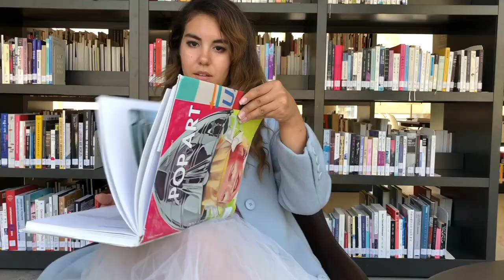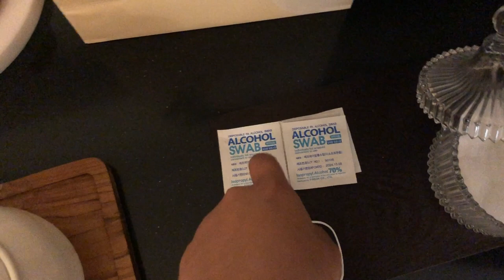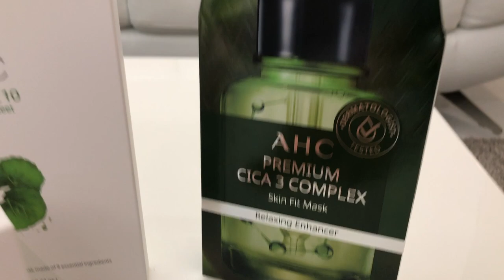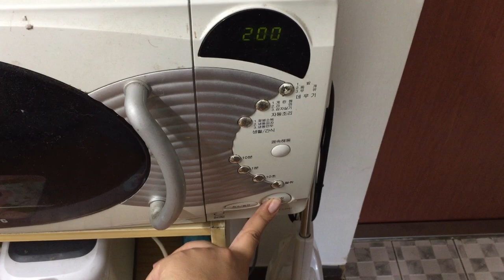The BEST Spa In Korea | Summer in Seoul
I don't know about you guys, but I've been suffering with the absolute worst maskne of my entire life. I'm all about being smart, protecting myself and others, but my skin has paid the price. So... Cue on the AHC Spa. Check out their amazing treatment that saved my skin. In addition, come celebrate the Fourth of July weekend with me as  I go to a spa and enjoy life in Seoul.
❤️AHC PRODUCTS❤️

Cost: 80,000 won - 150,000 won

Sony A7iii Body
Sony 16-35mm lens
iPhone X
Neweer Lights
Rode Microphone

Gina Bear was invited to AHC Spa to experience the CICA treatment. As always, all thoughts and opinions remain my own. Thanks!